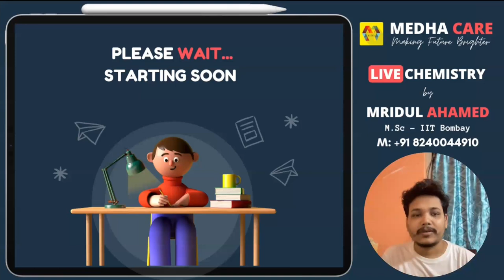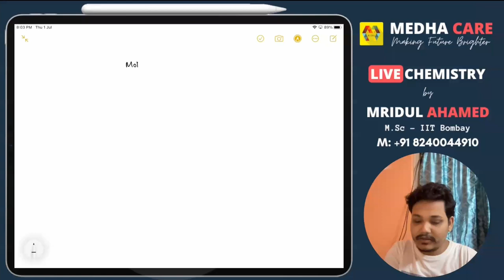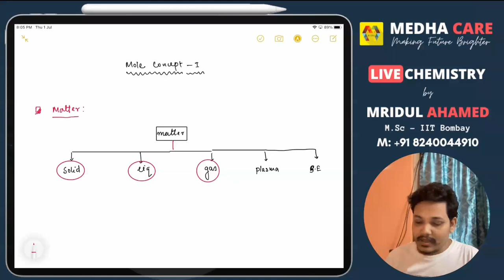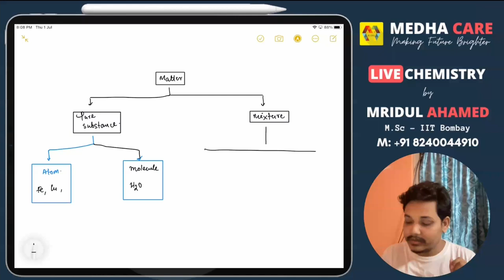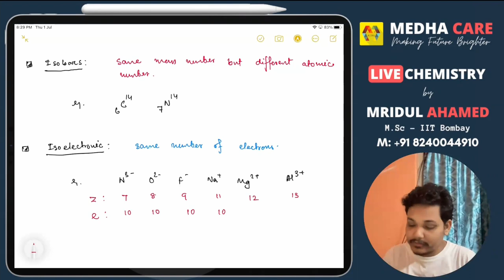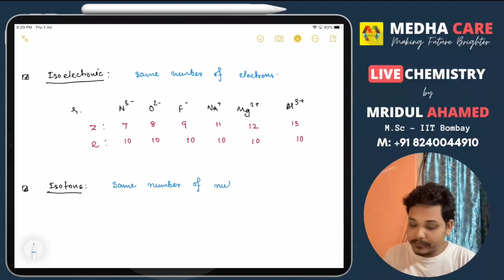CH10101: Some Basic Concept of Chemistry (Lecture 01) || NEET | IIT-JEE || Medha Care